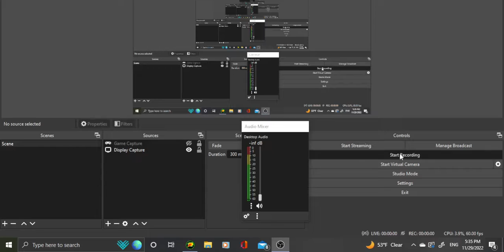Bassfield-Collins, MS Tornado (11/29/22)